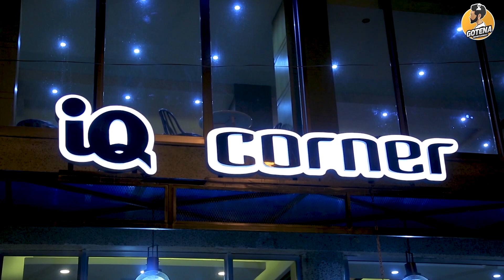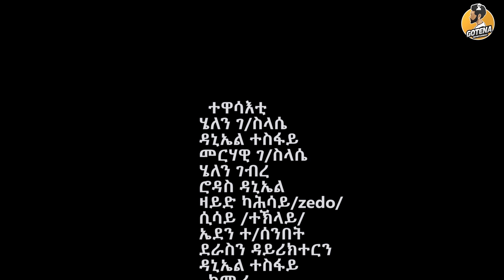New Tigrigna Series Movie 2020 "Men YteAmen" Part 2 // መን ይተኣመን 2ይ ክፋል